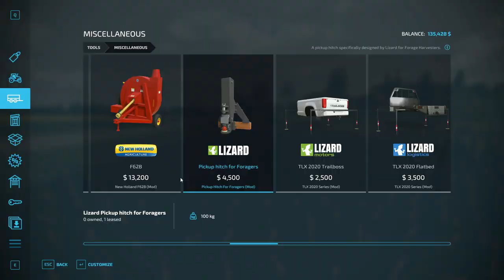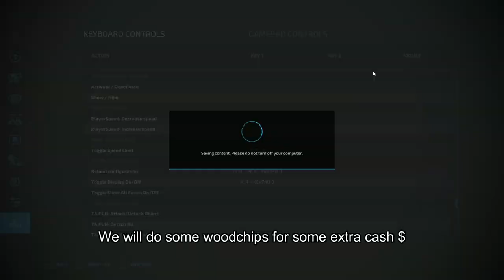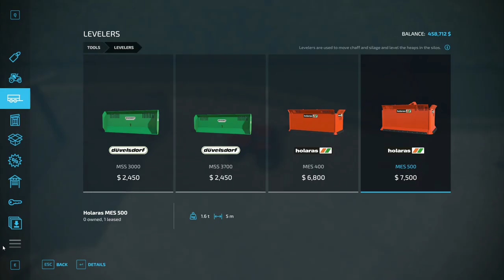Back Roads County #1 Corn harvest!!